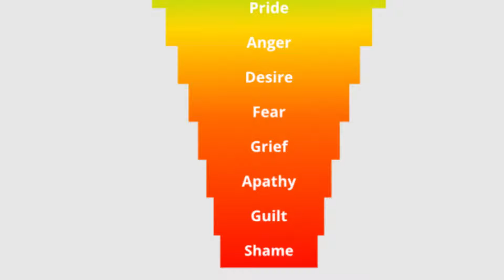Christ Consciousness: What It Is And How To Activate It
Do you want to know what Christ Consciousness is?

In this video, I explain what it is and how to activate it. Christ Consciousness is the state of being in which we are fully connected with our divine nature. It's a powerful state of awareness that can bring about profound change in our lives.

So if you're interested in learning more about this amazing spiritual experience, watch this video

Breaking the rules and awakening your rebel soul 🔥❤️🔥
Karin Luise X

Video Breakdown: Christ Consciousness: What It Is And How To Activate It
0:00 - Introduction
0:40 - What is Christ Consciousness
2:00 - Welcome to new earth
4:32 - Oneness with everything
5:10 - Appreciation is the same as love

🔥 Get ready to Access the Quantum Field & Magnetize all that Wild Love, Abundance, and Freedom into Your Reality ...

🔥 Are you ready to upgrade all the old myths about religion and start ​​having a true spiritual awakening?

🔥 Dr. Karin is an award-winning transformation coach and free-wheeling rule breaker. Her work is centered around helping you break free from the ‘prison’ of your own limiting beliefs, outdated emotions, and archaic rules and helping you step into your power and start living the life you were always meant to live.

XFAMHUSWNJCRDQNY
LFWR1WGAKVBIMOHX
QQPIQHQ2AD5PCORP